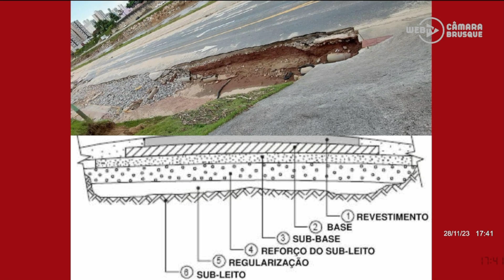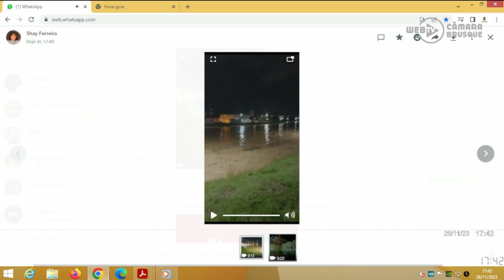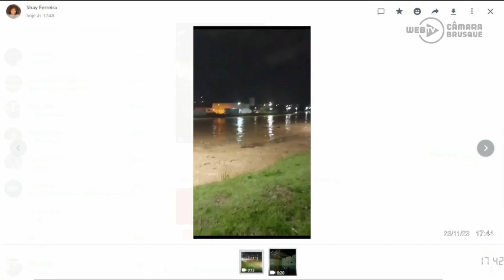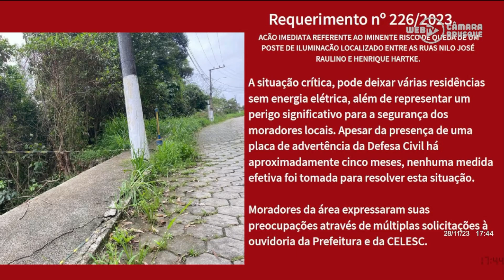28/11/2023 - Patrícia Freitas atenta para pontos de infiltrações na pavimentação da Beira Rio